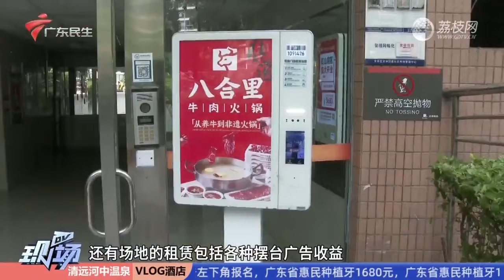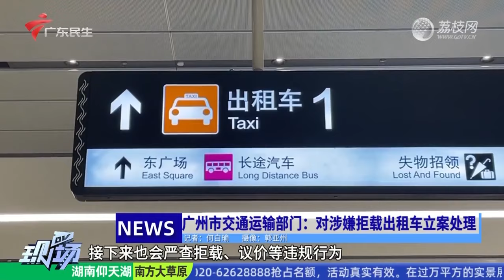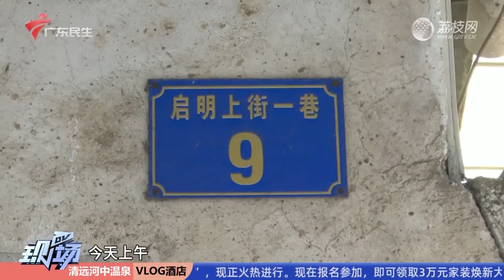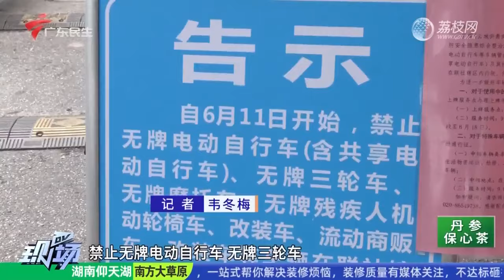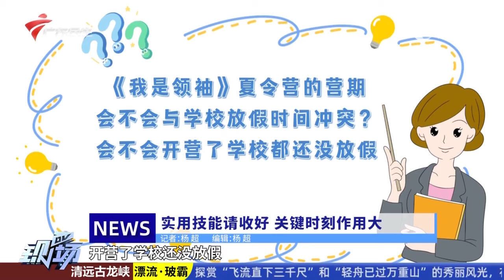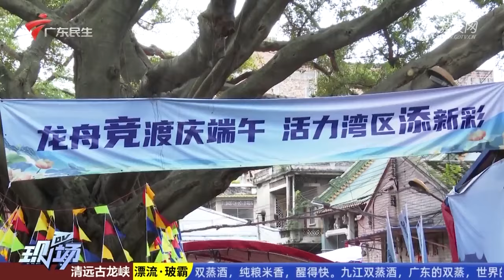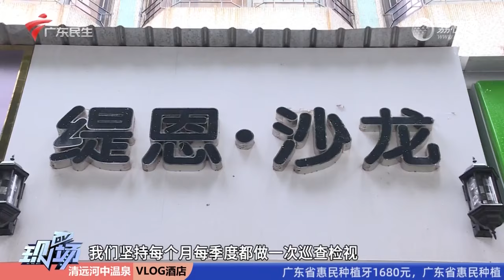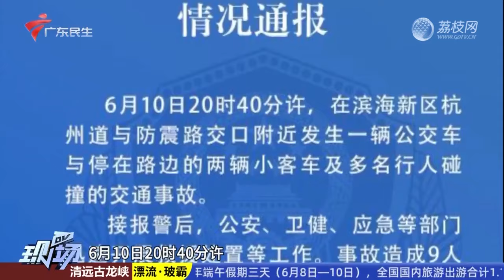【DV现场】广州海珠:男悬挂在防护网外,多位热心街坊合力救援|深圳:小区物业经营创收,发放184万元现金|20240611完整版#粤语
广东卫视 广东电视娱乐 DV现场 粤语 老广熟悉的民生节目，是不少广东家庭的“餸饭”节目，最近更是因为点歌环节频频“出圈”。该节目秉承“直击现场、关注民生”的宗旨，内容上强调对本土百姓生活的关照，形式上追求“记者永远在现场”的感觉